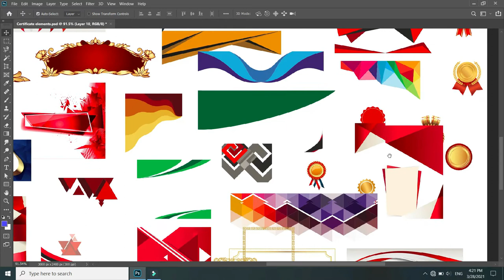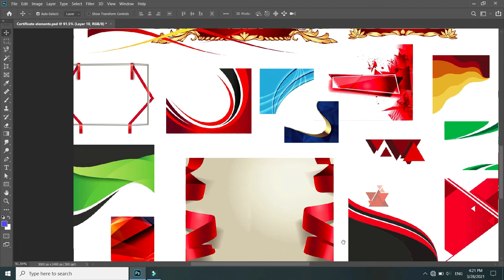Certificate PNG For Photoshop Free Download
Certificate Element For Photoshop Free Download

photoshop,photoshop tutorial
Aadobe photoshop
photoshop in tamil,
photoshop cc 2018 download free full version